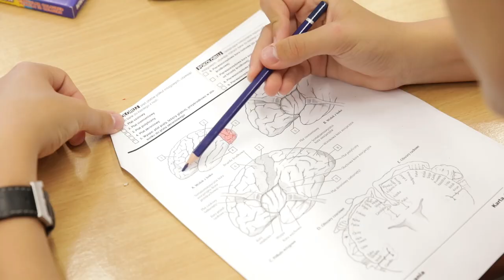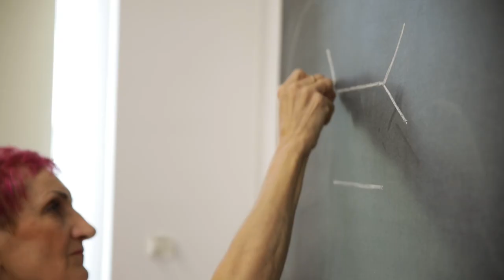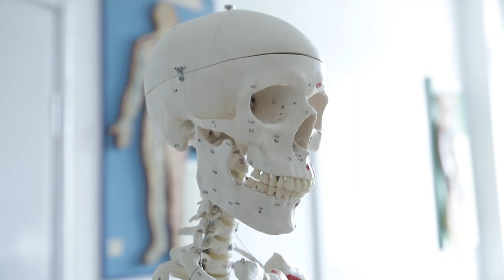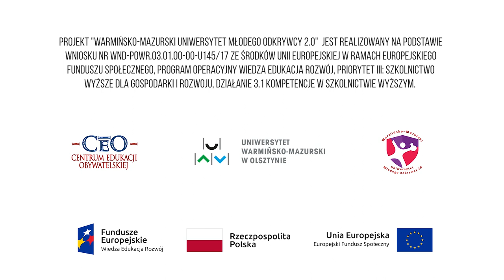Jak zbudowany jest mózg?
Zapoznaj się ze scenariuszami zajęć:
Projekt "Warmińsko-Mazurski Uniwersytet Młodego Odkrywcy 2.0" jest realizowany w partnerstwie przez Centrum Edukacji Obywatelskiej i Uniwersytet Warmińsko-Mazurski w Olsztynie na podstawie wniosku nr WND-POWR.03.01.00-00-U145/17 ze środków Unii Europejskiej w ramach Europejskiego Funduszu Społecznego, Program Operacyjny Wiedza Edukacja Rozwój, Priorytet III: Szkolnictwo wyższe dla gospodarki i rozwoju, Działanie 3.1 Kompetencje w szkolnictwie wyższym.